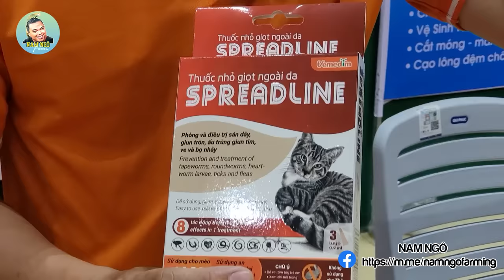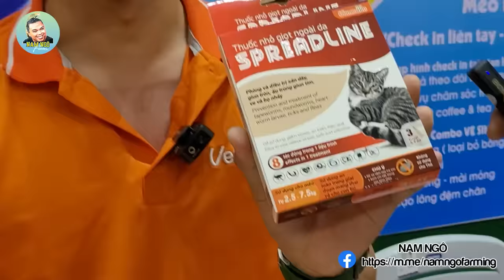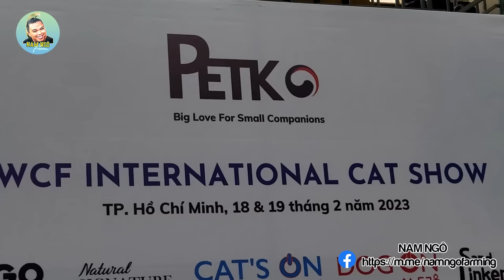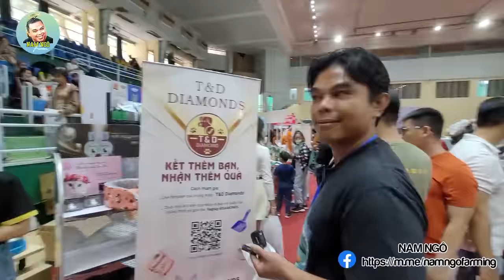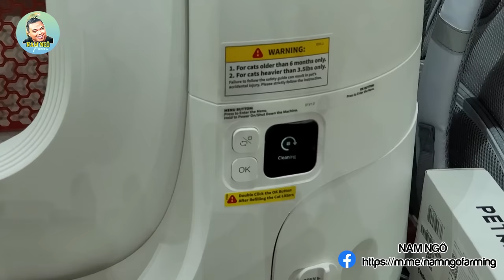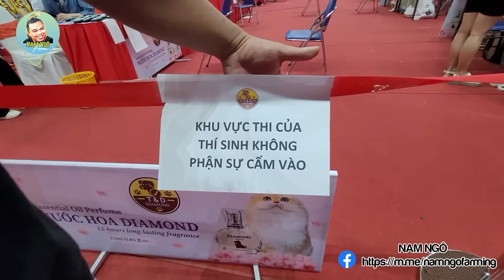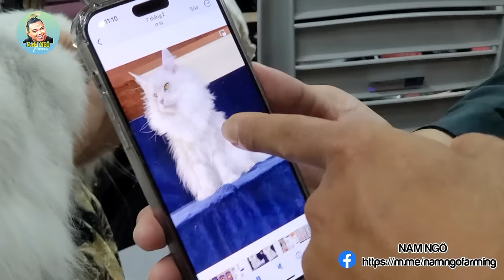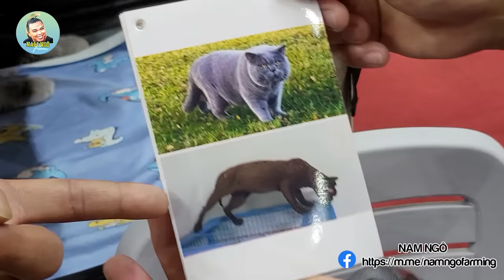Tham Gia Show Mèo Quốc Tế, Có Bạn Giá Trị Hơn Nửa Tỷ Đồng ? | Nam Ngô Farm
Tham Gia Show Mèo Quốc Tế, Có Bạn Giá Trị Hơn Nửa Tỷ Đồng ? | Nam Ngô